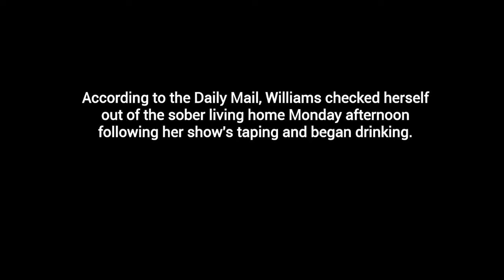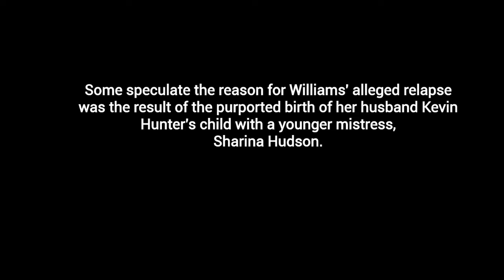Wendy Williams Reportedly Rushed to Hospital, Found Drunk After Checking Out of Sober Living House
Just a week out from revealing to her fans she was staying in a sober living house, Wendy Williams was reportedly hospitalized after she checked out Monday and was subsequently found drunk.

According to the Daily Mail, Williams checked herself out of the sober living home Monday afternoon following her show's taping and began drinking.

"She was in a bad way and disappeared from the studio after her show Monday," a studio source told the outlet. "She went back to the sober house only to check herself out and decided to start drinking."

After her team purportedly found her, Williams was reportedly treated via IV at the hospital with what's known as a banana bag, a common treatment for people suffering from alcoholism. Representatives for Williams have not responded to requests for comment.

Some speculate the reason for Williams' alleged relapse was the result of the purported birth of her husband Kevin Hunter's child with a younger mistress, Sharina Hudson.